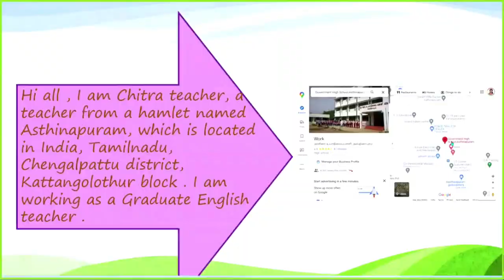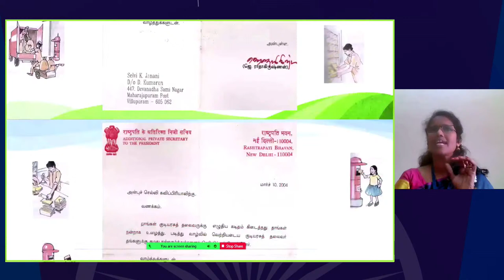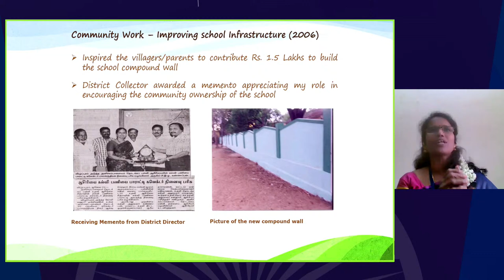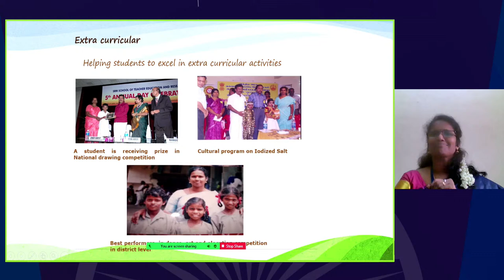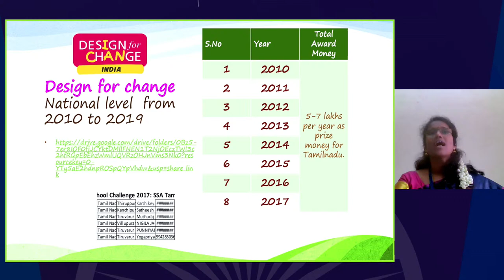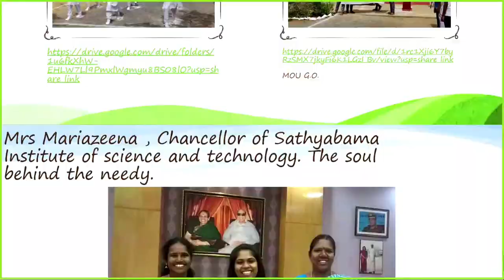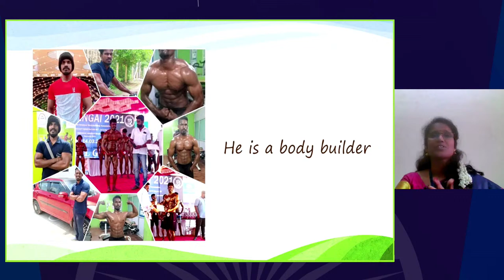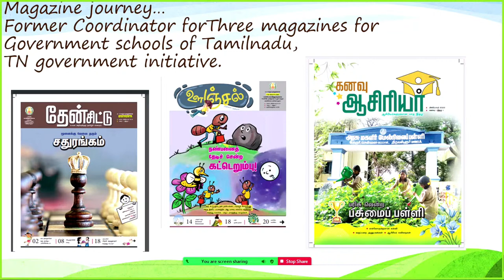Webinar: Journey of National ICT Awardee Teacher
CIET-NCERT organizes webinars on the areas related to ET and ICT, from 4:00-5:00 pm.

The webinars may be viewed on:

1. DD Free dish channel #128

2. Zee Dish TV Channel #950

3. Tata Sky Channel #756

4. Airtel TV Channel #440

5. Videocon Channel #477

6. Jio TV Mobile App